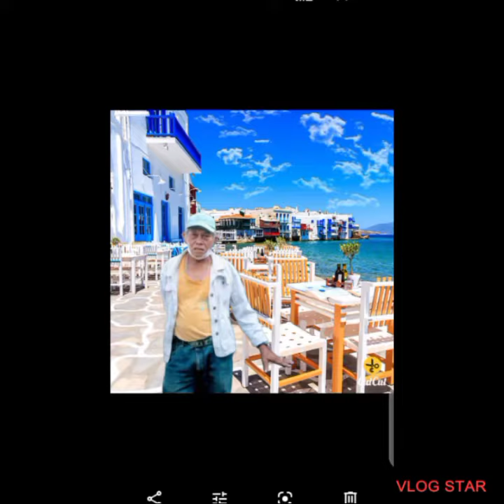Happy 75th Birthday 🎂 Sa Aming NapakaSipag Na TaTay -July06- We Love You!!! Doble Ingat TaTaY!